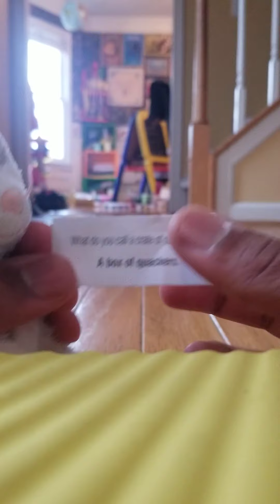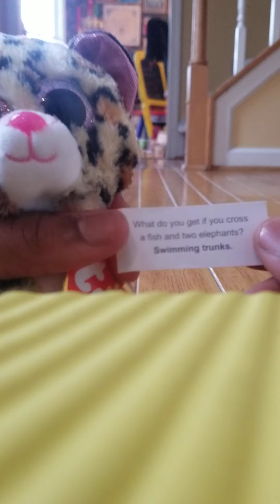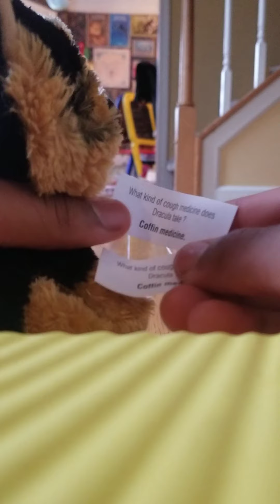The Cashmere And Speckles Show: Cashmere And Pals Open Christmas Crackers! Part 2